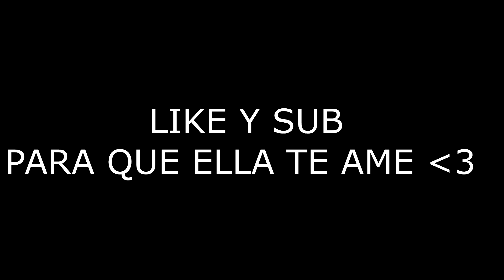NO CREERÁS lo que ME SALIÓ en LA RULETA CARNAVAL de FREE FIRE! *tienes que verlo*